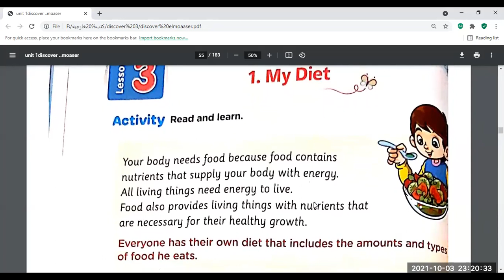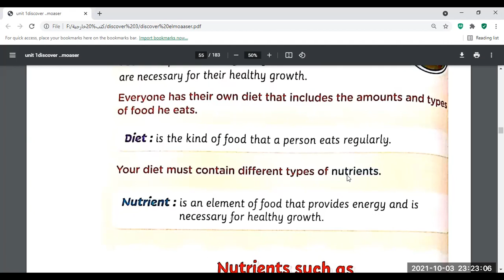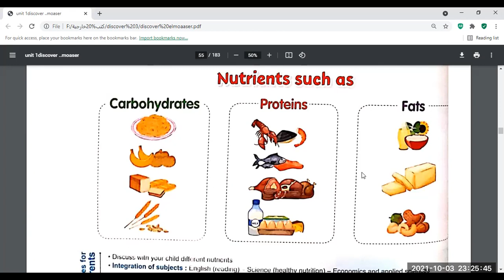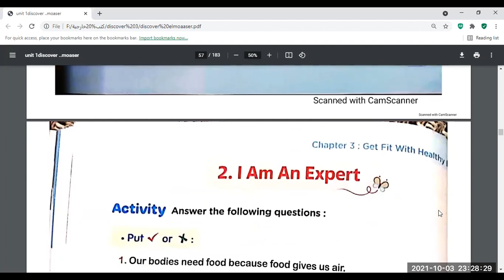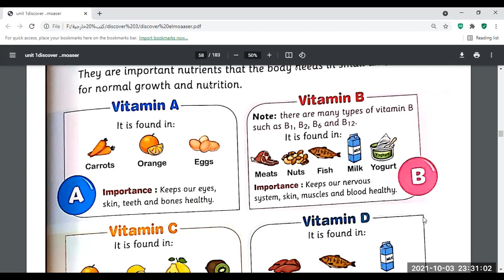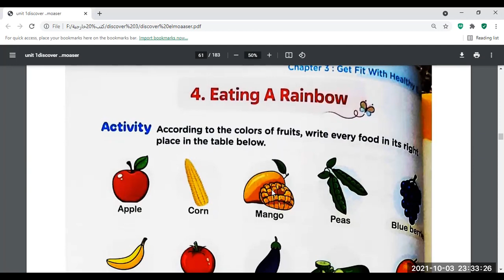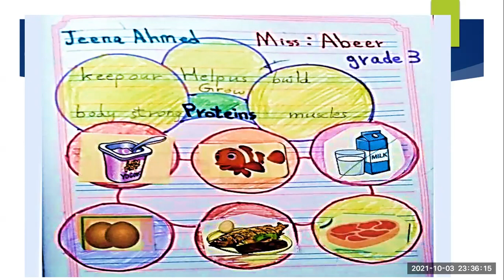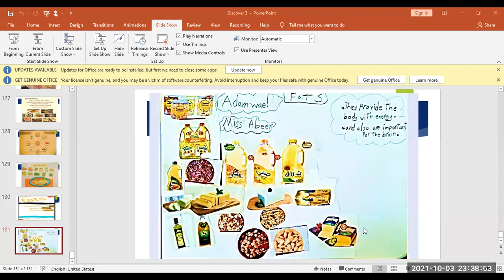Discover grade three theme 1 chapter 3 lesson 3 Abeer samir